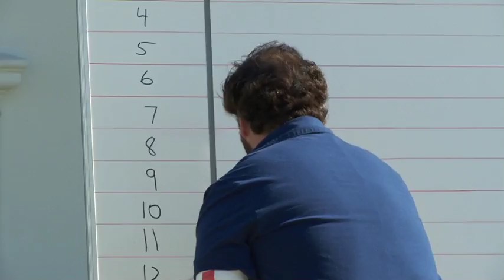James Kicks People In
James wants his friends to join him in the skybox to watch England vs. Germany. For the full reality show experience go to BudUnited.com